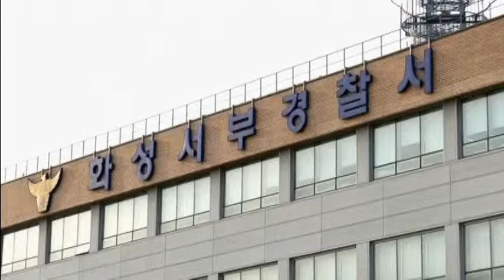5129 SOUTH KOREA-SHOOTING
5129 SOUTH KOREA-SHOOTING